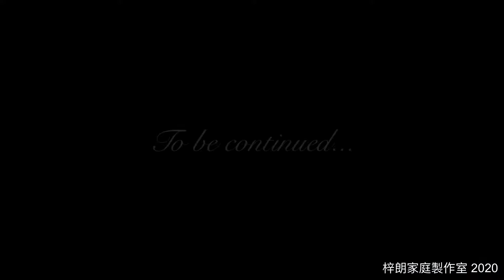20200704 九龍灣公園遊記（teaser)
梓朗於九龍灣公園踏單車的一天記錄